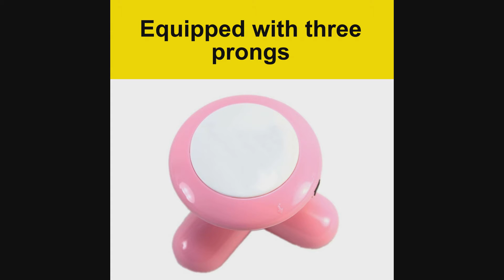Hand Held Portable Electric Massager for Back, Neck and Legs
Helps to stretch out the tight places and brings relief. Easy handling operation. Equipped with three prongs you can use one at a time to focus on a problem area or all at once for the best results. Provides a good vibration enough to alleviate cramps and weary muscles. Designed to relieve pain in the neck, back, and legs.